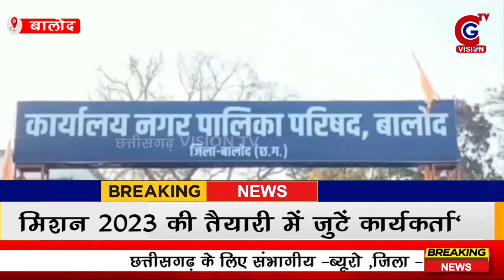BALOD: मिशन 2023 की तैयारी में जुटें कार्यकर्ता' || 17.05.2023 || CG VISION TV